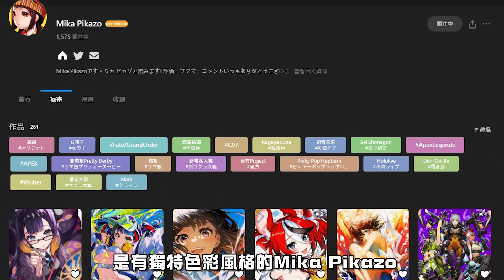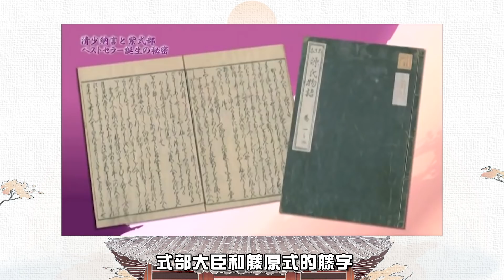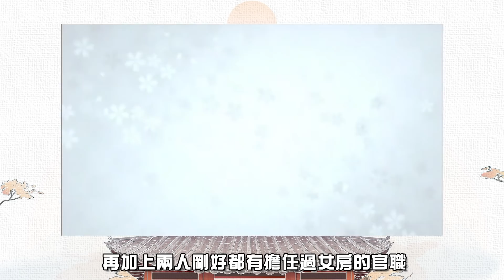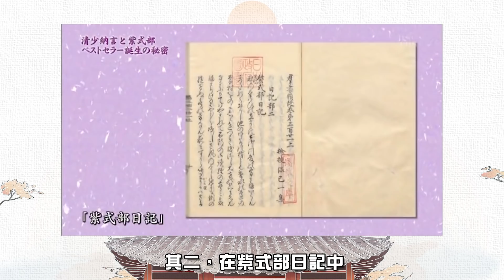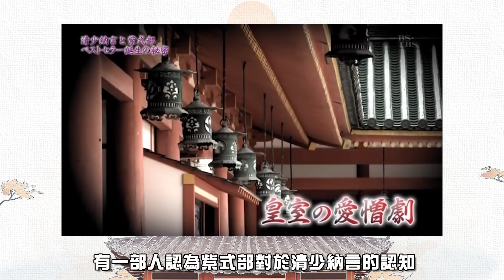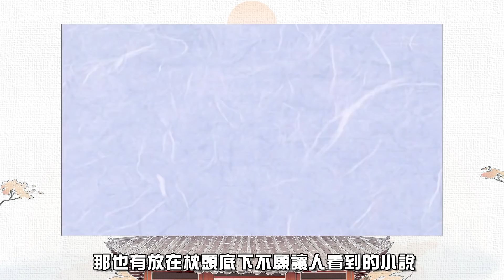樂天派詩人清少納言 平安時代超級才女翩翩降臨 ｜最早的百合貼貼｜和紫式部之間的恩怨情仇都是假的?｜DA的FGO從者特輯系列